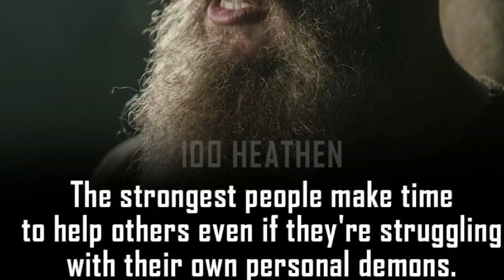Can I just say thank you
Into music by Liqwyd
Another time

Thank you to everybody who has been so supportive

You know who you all are

Much love ❤️❤️

BRI xxxx